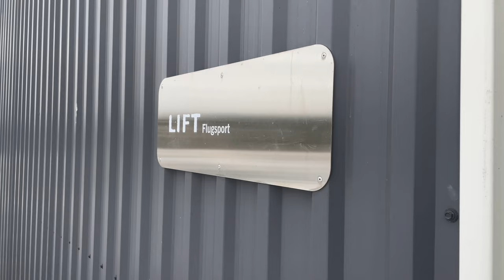Anfliegen 2024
Nach mehr als einem Monat schlechtem Wetter war es am 7. Januar endlich soweit.
Auf ein Jahr mit vielen neuen Destinationen.